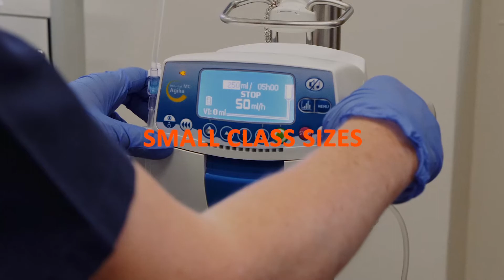Study at Think Education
Study a Diploma of Nursing at Think Education